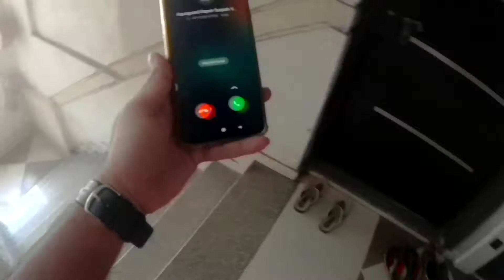Bikers Busted by Police in my 1st ACTION CAMERA REVIEW VLOG | PSJ Infologs 1st moto vlog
This is a 1st budget action camera moto vlog | Best budget action camera review & POLICE BUSTED BIKER IN MY 1ST VLOG. | Action camera test
My Action camera link Rs. 9999/
SJ Cam Legend 6 Duel Battery Charger Rs. 1099